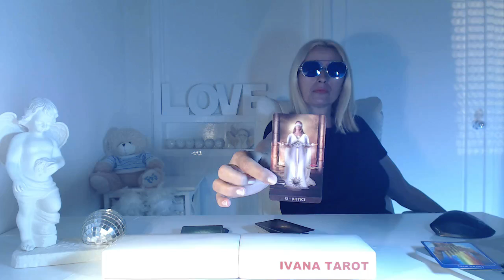DAILY LOVE READING, 29 MARCH, IVANA TAROT